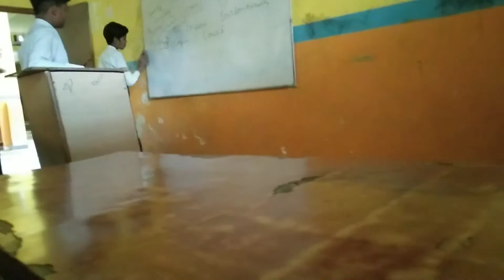Gao me WiFi📶network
Use my code on Angel One to get voucher worth rupees 2000
Referal code👉295407amK

✓Gorilla Tripod with remote 299 rupees

✓Gorilla Tripod 175 rupees

✓Ring light

✓My tripod

✓Green screen